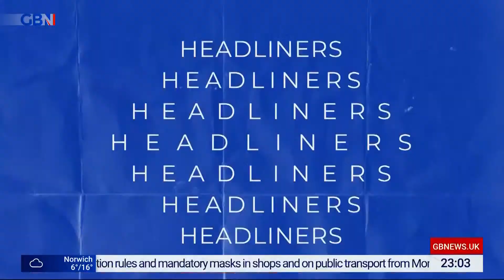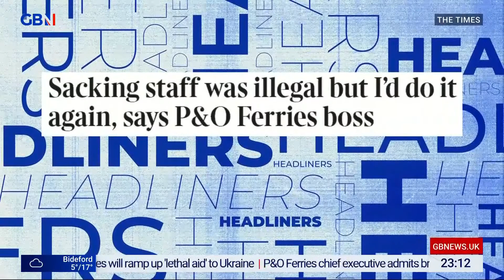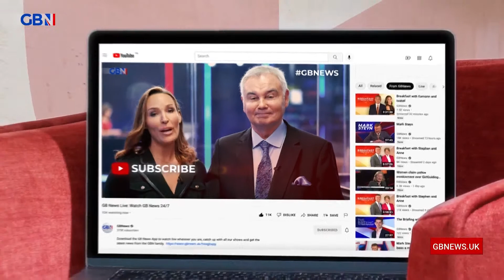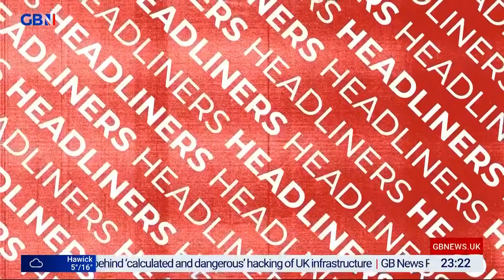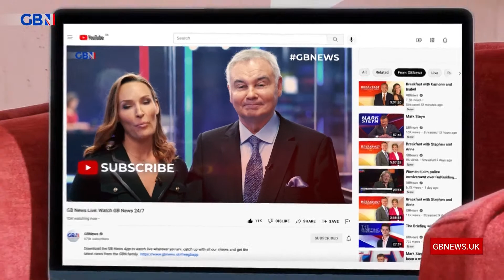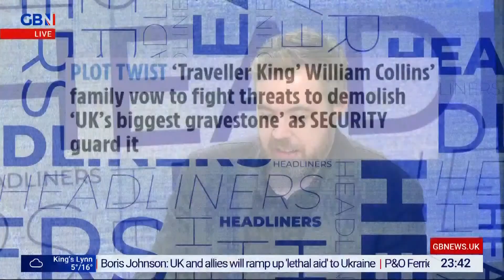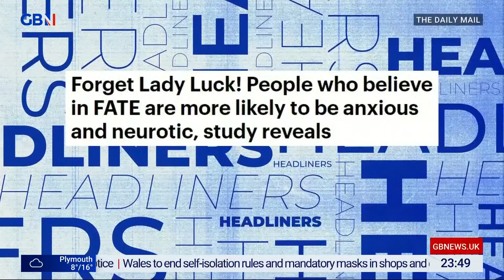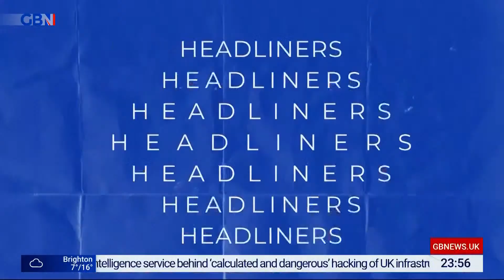Headliners | Thursday 24th March